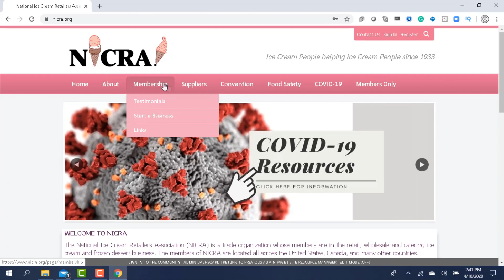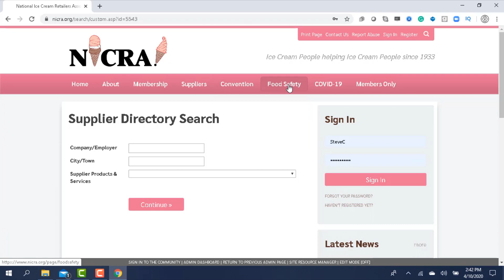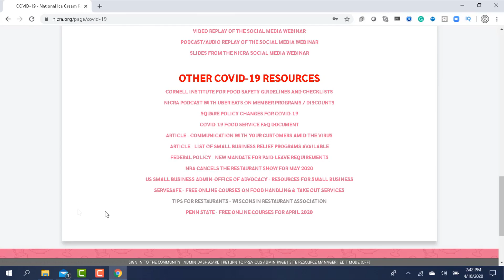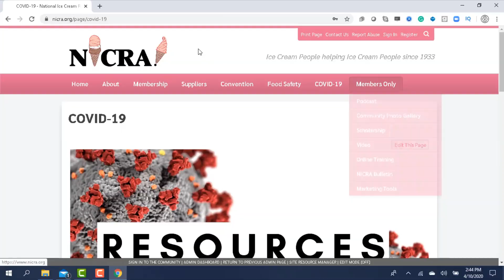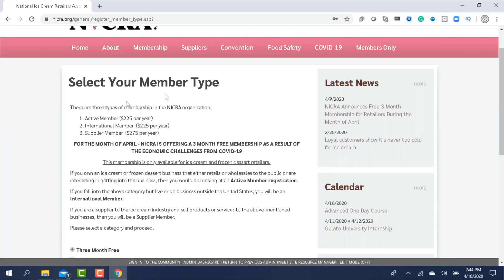JOIN NICRA FREE for 3 Months - Right Now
Steve Christensen, The Ice Cream Bloke and Self-Appointed Headmaster of Scoop School talks in this episode about joining NICRA for free in the month of April 2020

For more information on our Scoop School programs or how to open or grow your own ice cream or frozen dessert business, go